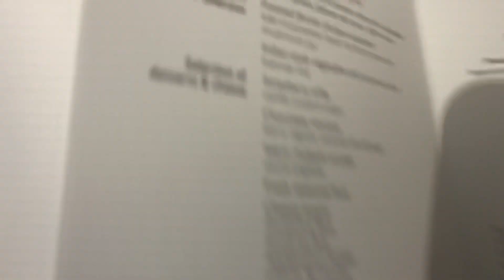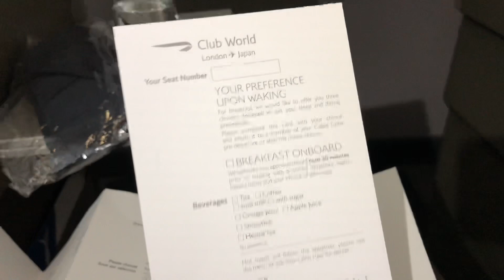London to Osaka British Airways Club World Service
Flight with some improved products and style.

Food was great tasty and full of flavours. Great to see fantastic changes made to service style.

Looks sleek and professional, Dinning experience.